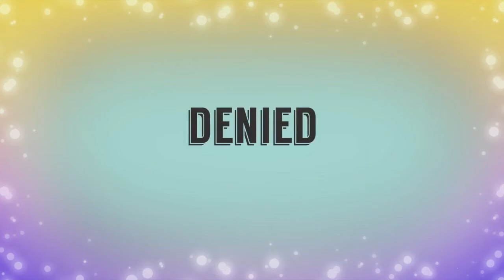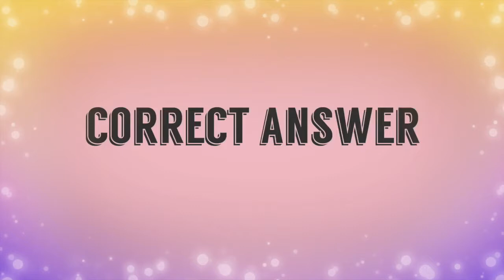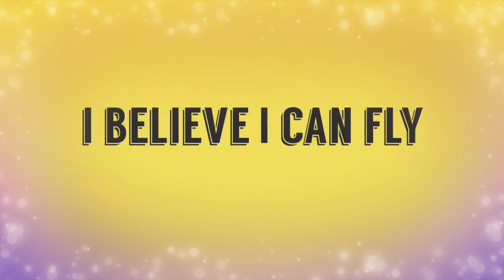63 Funny Sounds Effect NO COPYRIGHT- FREE to DOWNLOAD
63 Funny Sounds Effect for Youtube Videos NO COPYRIGHT, FREE to DOWNLOAD..

AlanPat-Blog